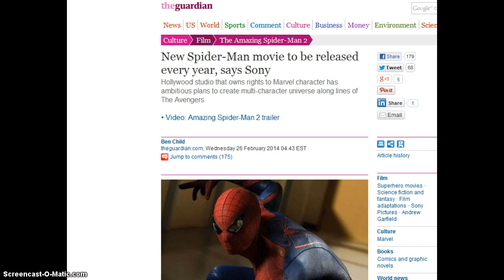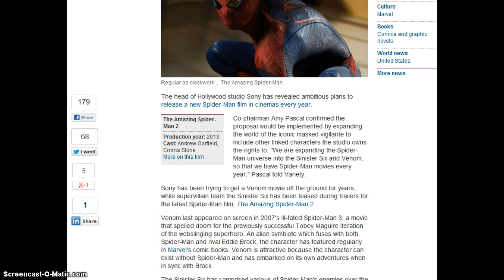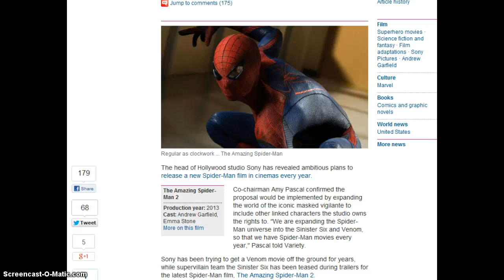Spider-Man Every Year?